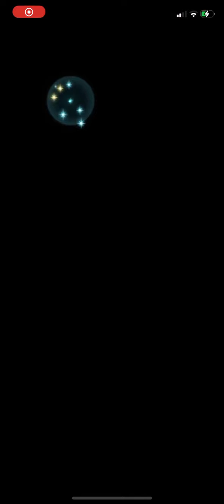FEH Limited Micaiah Abyssal (2: Blazing Turns)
Not as good as one turn, but I'll take it.